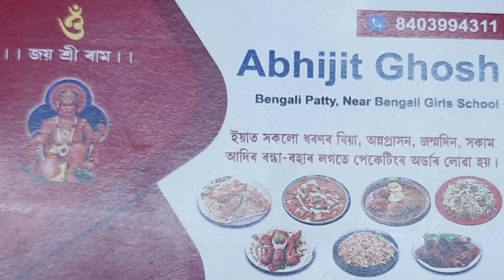STREET FOOD AT NAGAON ।। LOW PRICE ।। BEST QUALITY FOOD ।।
COOK - ABHIJIT GHOSE

CAMERA - RANA BAROI
BY NABAJIT BORA